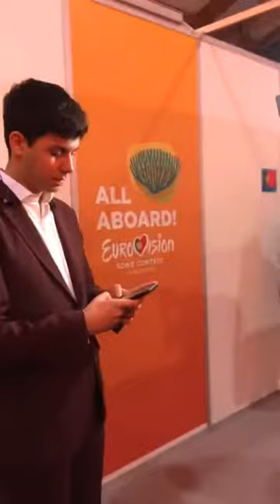Alfred y Amaia en el Directo de Universal antes del ensayo general